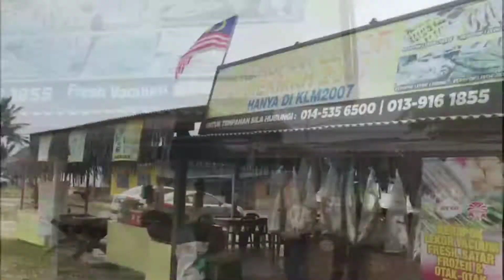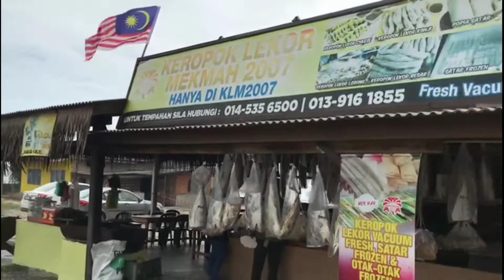FINAL ASSESSMENT HGM3063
NAMA: AHMAD FIKRI BIN MOHAMAD
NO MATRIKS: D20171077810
KUMPULAN: A